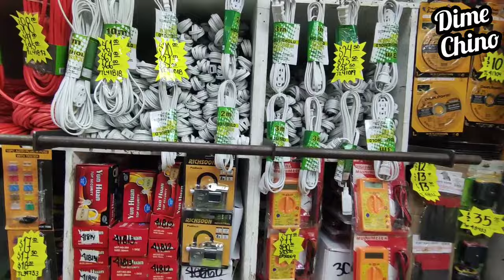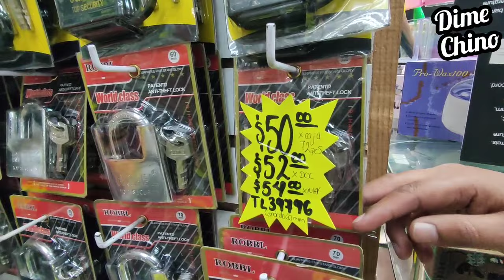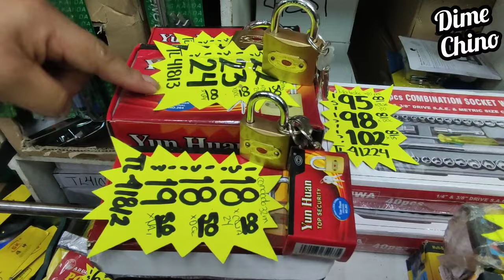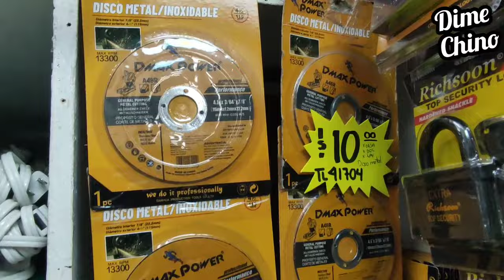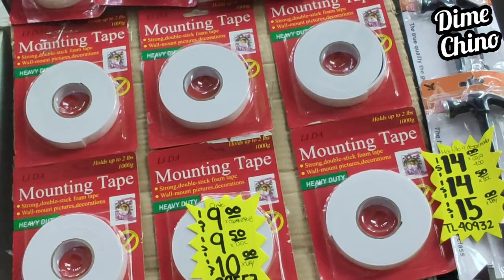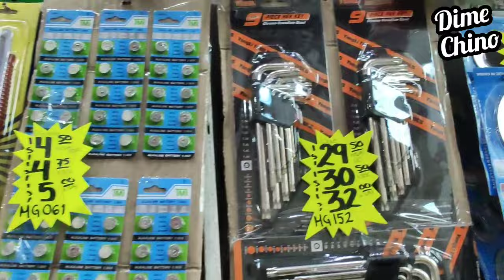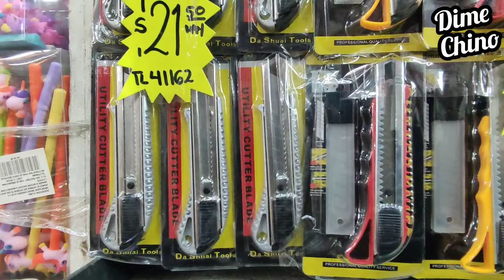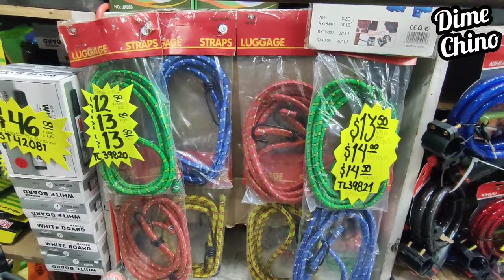⚒️HERRAMIENTAS SÚPER BARATAS🤑 EN CDMX🤩 ARTÍCULOS PARA EL HOGAR🪚Martillos, Desarmadores, Flexometro ✨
📍 Dirección  "Comercializadora GOLDEN"📍
Entrada por República de Colombia #66
Entrada por República de Bolivia #55

Plaza Pasaje Colombia Local #19, Centro, Cuauhtémoc, CDMX
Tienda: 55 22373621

⌚Horarios de atención en sucursal:
Lunes a Sábado 10:00 a 17:30hrs